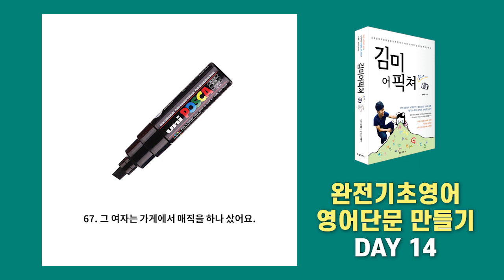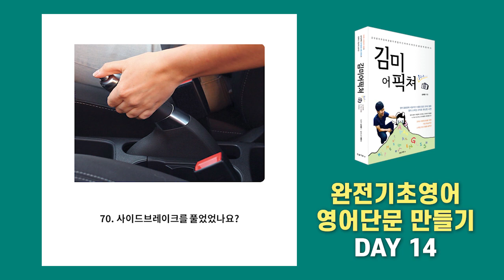기초영어문장 100개로 영어왕초보 탈출하기 (65~70번 문장)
10분 프리토킹을 만들어주는 '미니멀영어'만의 체계적인 강의입니다.

최소한의 문장
고품질의 교재
친절한 강의

미니멀 잉글리쉬를 설명할 수 있는 세 가지 키워드입니다.

프리토킹을 하기 위해서는 얼마나 많은 단어들을 알아야 할까요? 실제로 영어 대화를 분석해 보면, 1~2000개의 단어만 사용해도 영어로 소통하는데 불편함이 없다고 합니다. 마음먹고 연습하면 3개월 정도면 모두 익힐 수 있는 분량입니다. 하지만 많은 영어 초보자 분들이 올바르지 못한 방법과, 너무 많은 교재의 홍수 속에서 길을 잃어버렸습니다.

미니멀 잉글리쉬는 ‘이거는 꼭 알아야 한다’라며 많은 양의 영어 컨텐츠를 권해 드리지 않습니다. 기본기를 단단히 쌓을 최소한의 문장들을 생각합니다.  실생활에 활용할 수 있는 고품질 높은 영어 문장들을 선정한 다음, 영어 초보분들의 눈높이에 맞는 친절한 강의를 제공합니다.

“꼭 알아야 할 영어 문장들을, 올바른 방법으로 익혀나가면” 누구나 영어로 말할 수 있습니다. 저희가 여러분들의 페이스 메이커가 되어서 함께 달리겠습니다. 끝이 보이지 않는 ‘영어’라는 마라톤. 미니멀 잉글리쉬와 함께 그 결승선을 넘어보세요.